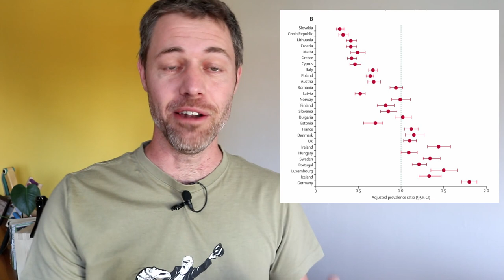Megdöbbentő: nem depressziós szlovákok temették a savas óceánba a gyereket?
Elképzeltem, milyen lenne egy Német Tamás-féle klickbait híradó, ha lektorált tudományos folyóiratok cikkeiből készülnének.

(A cikkeknek csak az absztraktját futottam át, tartalmat ne keressetek bennük. Volt, aminek a címéhez is kellett volna egy óra, hogy le tudjam fordítani normálisan. :) )